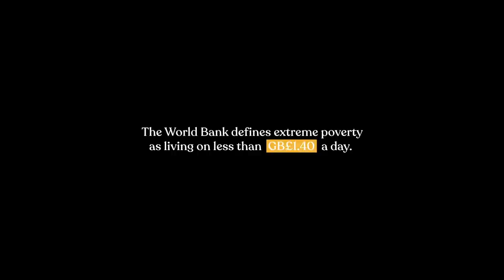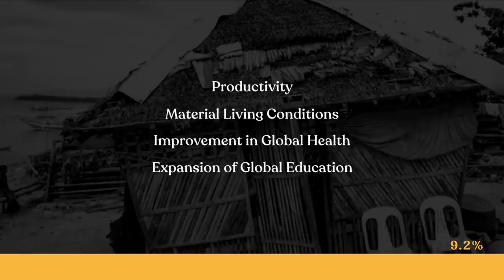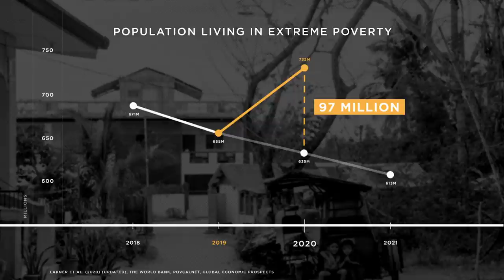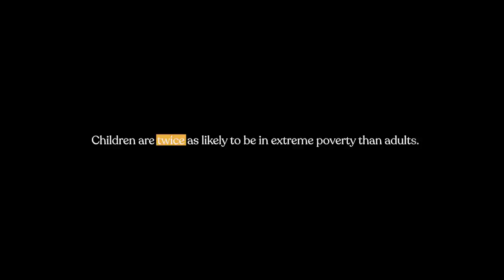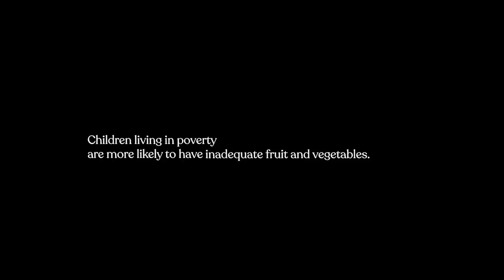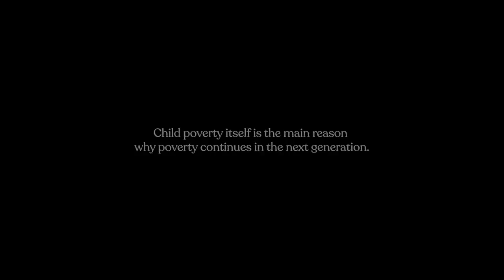The Good Neighbour: Episode One | What is Poverty?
The Good Neighbour is a new four-part docuseries created by Compassion Australia that explores the reality of poverty and how it has been impacted by the COVID-19 pandemic. This series gives a voice to the real stories of people living in poverty and explores the complexity of poverty and its devastating effects on the lives of vulnerable children. We look at Compassion’s holistic approach to development and dive into what the Bible says about poverty. The docuseries uncovers what it truly means for us to be a good neighbour to those who need our compassion the most.

Poverty is complex and about more than just income or material wealth.

Children living in poverty often suffer from poor health, violence, malnutrition, exploitation and a lack of access to education, setting the stage for lifelong destructive patterns. These are also accompanied by feelings of guilt, shame, powerlessness, inferiority and despair. Poverty has a devastating impact on every area of life, and to those living in it every day, it feels like something that cannot change.

This episode explores poverty through the lens of those closest to it. Learn about what poverty looks like in the developing world so you can be a good neighbour to the most vulnerable among us.

A compassionate neighbour knows how to respond to this question: what is poverty?

Episode two of The Good Neighbour, our new documentary series, will be available on September 28th, 2021, here on YouTube.

Executive Producer: Compassion Australia

To learn more about the complex nature of poverty, the impact it has on children and how you can make a difference, don't miss our Poverty Explored blog series